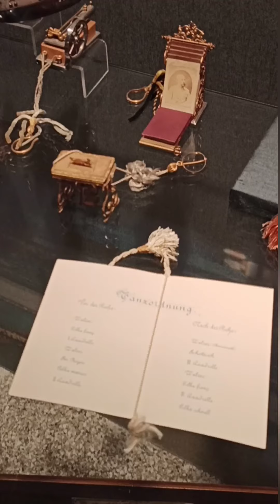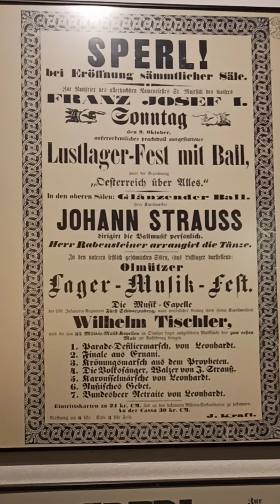🇦🇹 Vintage accessories for Vienna balls